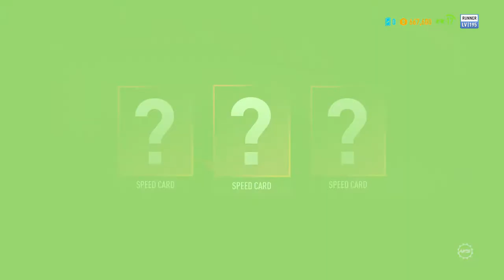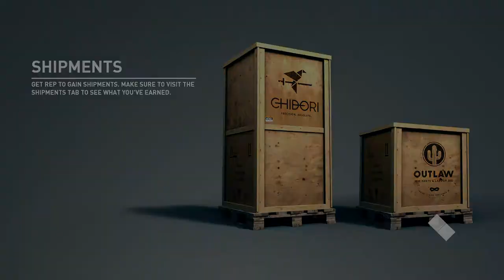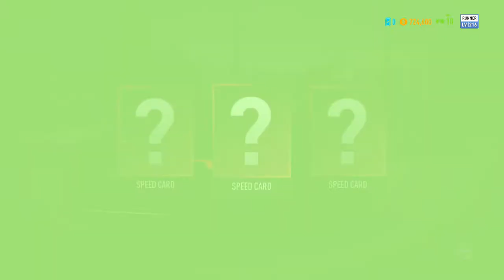Need for Speed: Payback Walkthrough Gameplay part.14 PS4 Pro